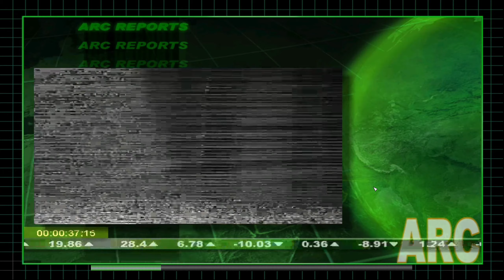Command & Conquer Generals Zero Hour GLA Mission 3 (Hard)